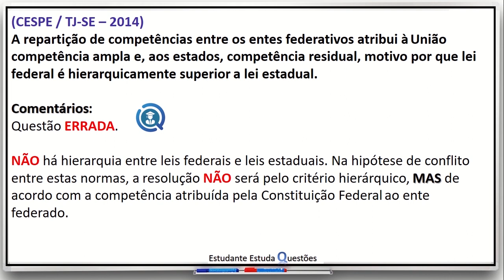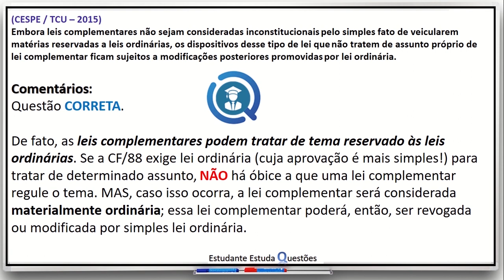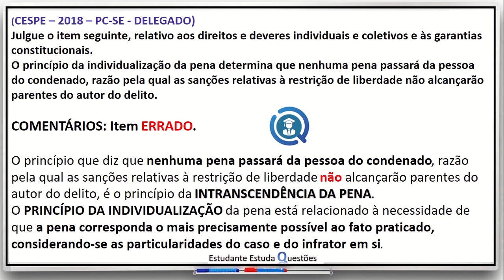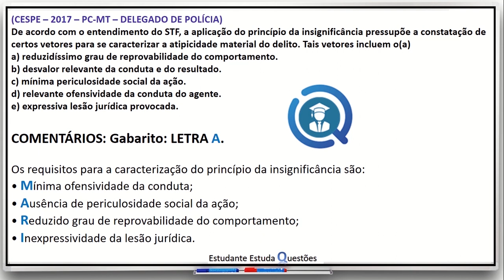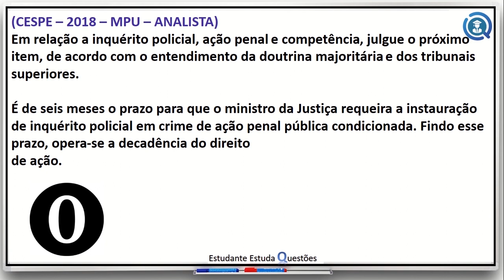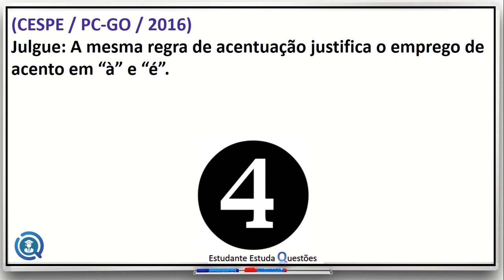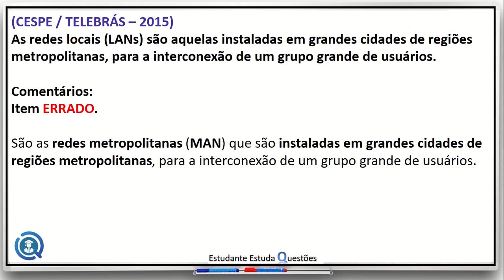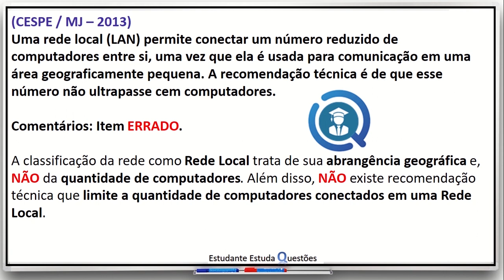#2 - TREINO POR QUESTÕES, PRINCIPAIS DISCIPLINAS, PROJETO CARREIRAS POLICIAIS FiqueEmCasa e